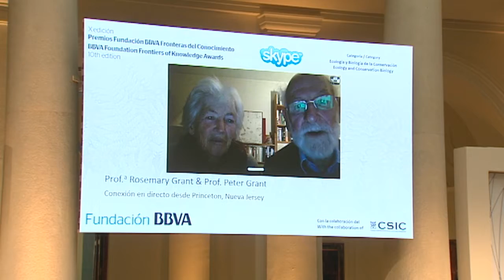Premios Fundación BBVA Fronteras del Conocimiento en Ecología a Rosemary y Peter Grant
El Premio Fundación BBVA Fronteras del Conocimiento
en la categoría de Ecología y Biología de la Conservación ha sido concedido en su décima edición a los biólogos evolutivos Rosemary y Peter Grant “por sus profundas aportaciones a nuestra comprensión de los mecanismos y procesos que subyacen a la
evolución en la naturaleza”, explica el acta. Esta pareja de investigadores ha logrado documentar por primera vez cómo ocurre la evolución en tiempo real, desvelando así
mecanismos muy útiles para el desarrollo de estrategias eficaces para la conservación de especies amenazadas.